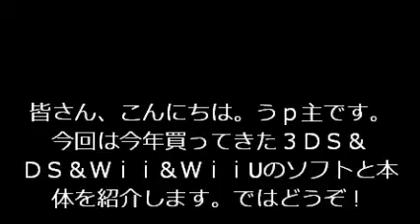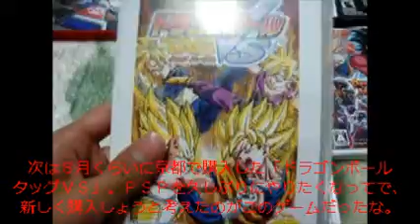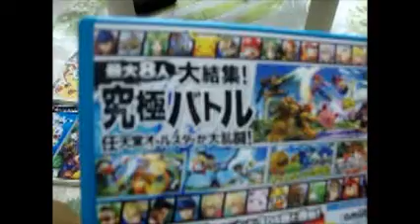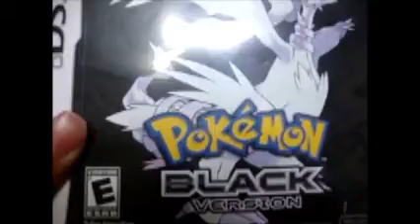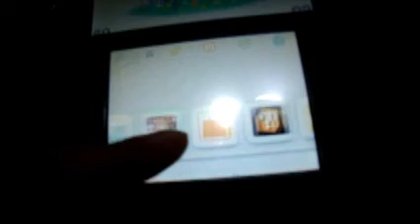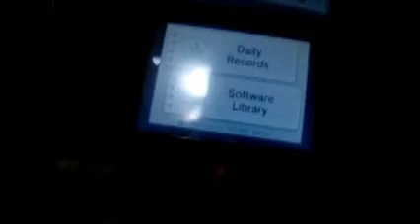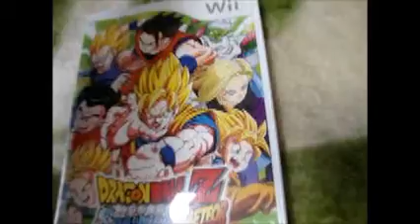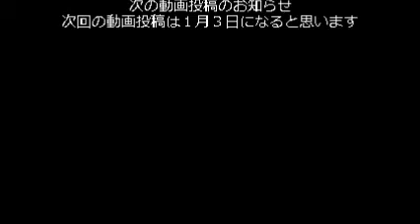２０１４年にうｐ主がこれまで入手してきたゲームソフト＆ゲーム機を紹介。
２週間ぶりの動画投稿です。動画内容は２０１４年度に購入してきたゲームソフト＆ゲーム機を紹介。あとゲーム機＆ゲームソフト紹介後におまけ動画もあるので最後まで視聴ヨロシク。